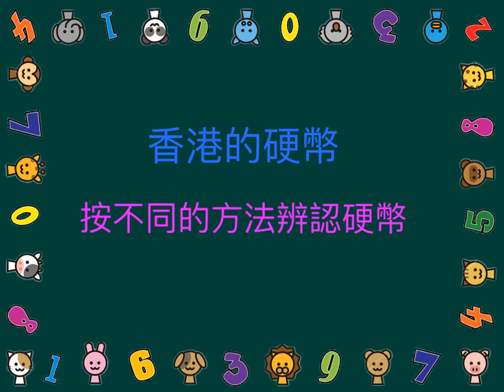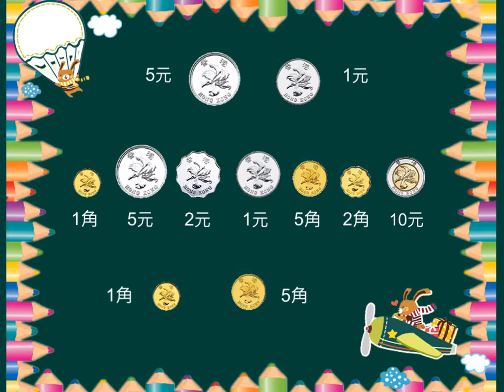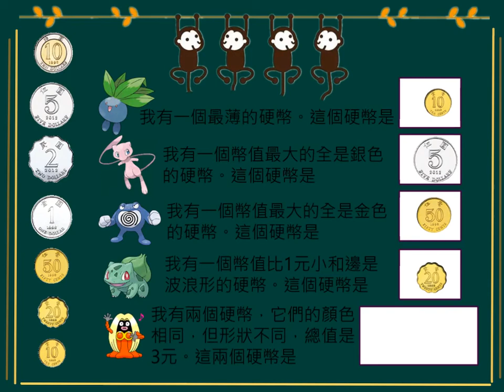小一數學_ 下學期_ 硬幣_ 按不同的方法辨認硬幣